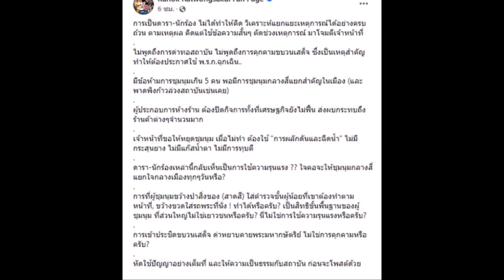กนก สุดทน! จวกดารา นักร้อง ลั่นหัดใช้ปัญญาก่อนโพสต์